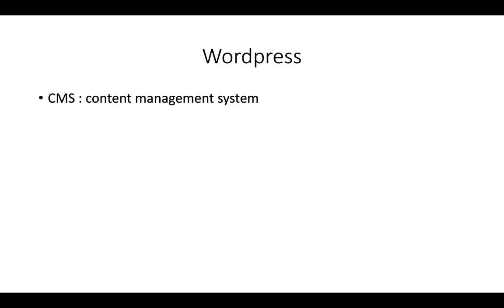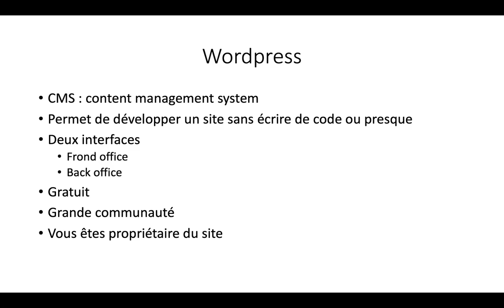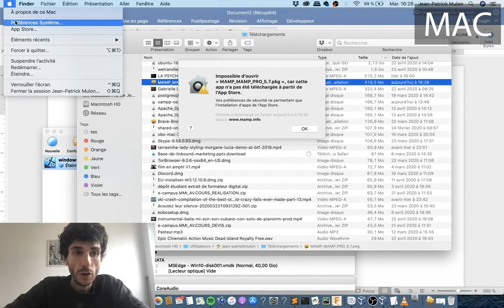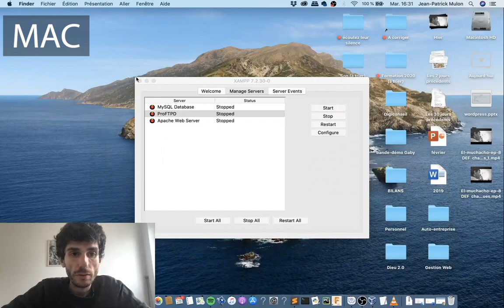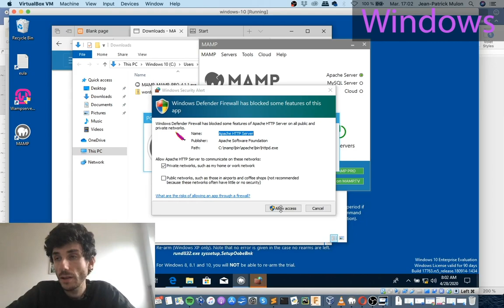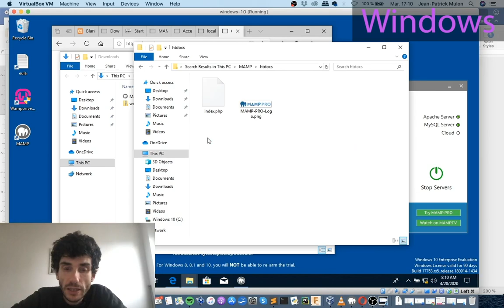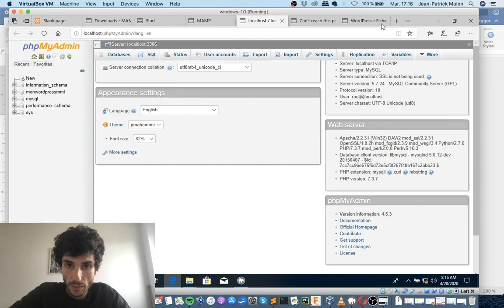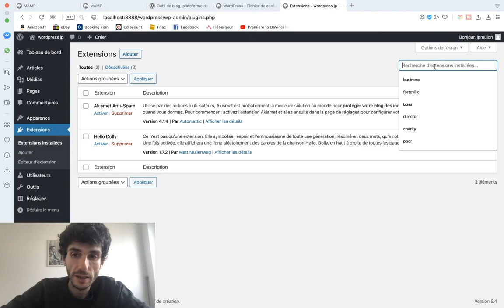Installation Wordpress sur MAMP | MAC & Windows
Dans cette vidéo j'aborde l'installation de Wordpress sur un serveur local (localhost) avec l'utilitaire MAMP.